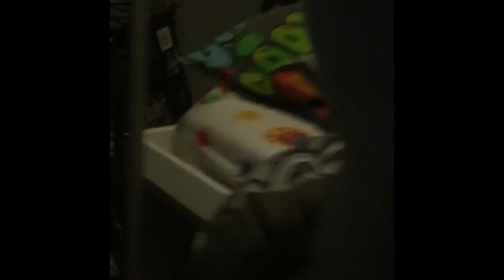My Rats And My New Outro